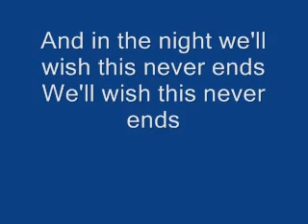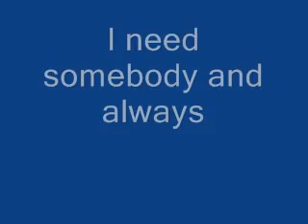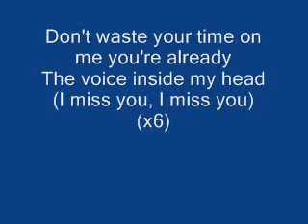I Miss you